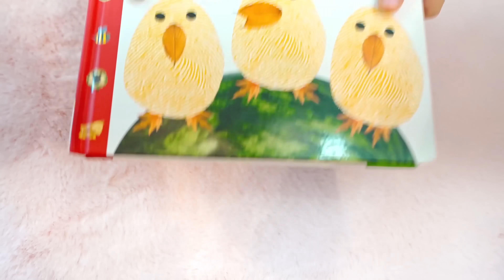Podrá Diana Salir de este Cubo Mágico? Estás Viendo que Sucede…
Diana está atrapada en un Cubo Mágico. Ella está cubierta de globos de colores. Oliver y Roma necesitan completar la prueba para salvar a Diana.